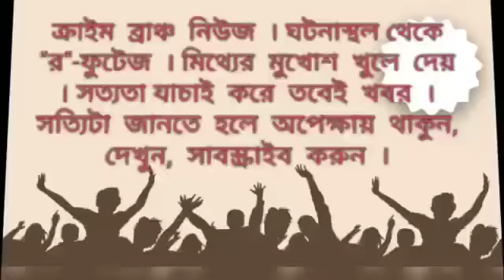বনদপ্তরের নাকের ডগা থেকে খোয়া গেল চন্দন গাছ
মৌসুমী খাঁড়া। মেদিনীপুর। ক্রাইম ব্রাঞ্চ।

বনদপ্তরের নাকের ডগা থেকে খোয়া গেল চন্দন গাছ। তাও আবার একটি নয় দু দুটি। কি ভাবে খোয়া গেল তা নিয়ে রয়েছে সংশয়। বহু মূল্যের চন্দন গাছ চুরি, খোদ ফরেস্ট অফিস থেকে। চন্দ্রকোনা রোডের আরবারি ফরেস্টের মধ্যে থাকা বিট অফিসের চত্বর থেকেই দুটি বহু পুরানো চন্দন গাছ চুরি হয়ে যায়। যদিও এই চন্দন গাছ চুরি নিয়ে কোথাও কোনো অভিযোগ জানাননি বিট অফিসের অফিসাররা। গ্রামের বন রক্ষা কমিটির অভিযোগের ফলেই প্রকাশ্যে আসে ফরেস্টের মধ্যে থাকা চন্দন গাছ চুরির ঘটনাটি। যদিও এ বিষয় নিয়ে মুখ খুলতে নারাজ বিট অফিসার। কিভাবে চুরি হলো, কেটে নেওয়া হল তা নিয়ে প্রশ্ন তুলেছেন বনলক্ষী কমিটির সদস্যরা। কোন সদুত্তর মেলেনি এখনো।